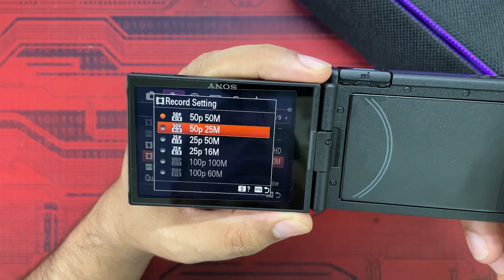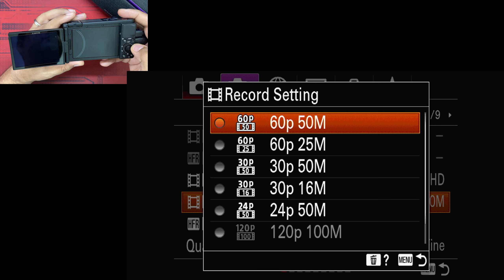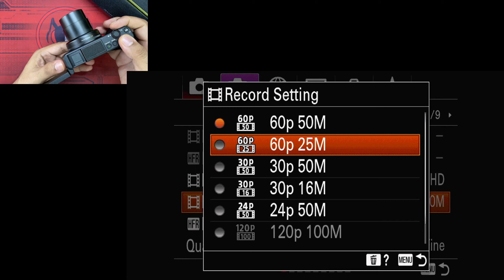Sony ZV-1 How to Change Frame Rate to 24 Frames setting?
The Sony ZV-1 gives so many options to change your frame rates but if your camera is new then you may not able to select 24/30/60 frames option on the Sony ZV-1. Find out how you can change these settings within your camera. Sony ZV-1 output mode needs to be changed which is what needs to be changed and that is what I have shared in this video.

🛒Sony ZV-1 Vlogging Camera
🛒Sony ZV-1 Vlogging Camera with Shooting Grip

🛒 Writing Pad